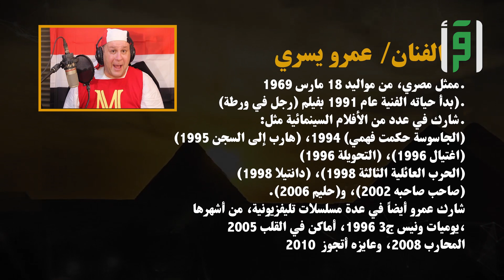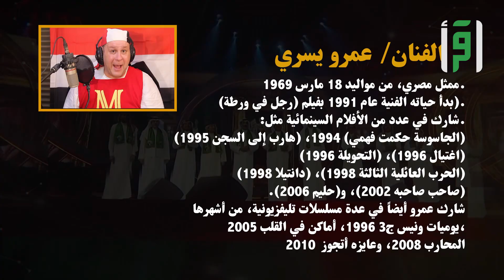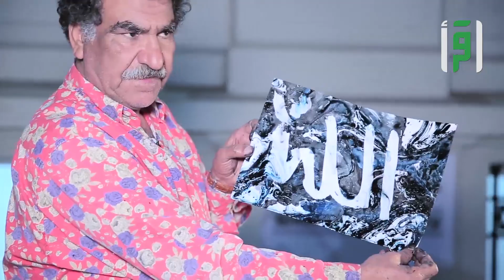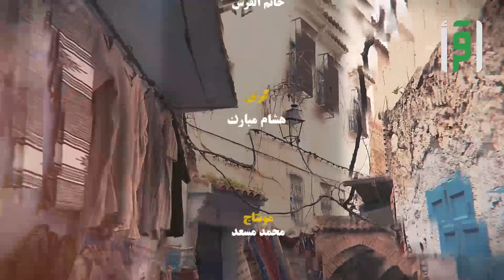يسعد مساكم - مصر - الحلقة 13 - تقديم إيمان علام ومحمد محفوظ